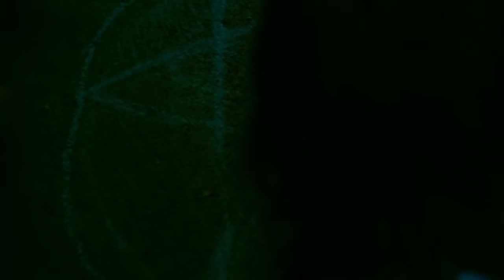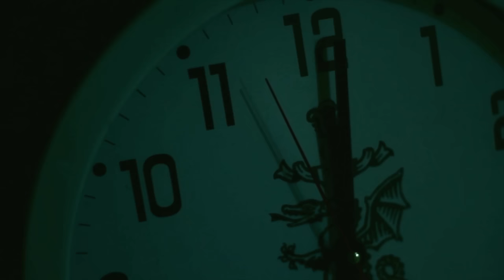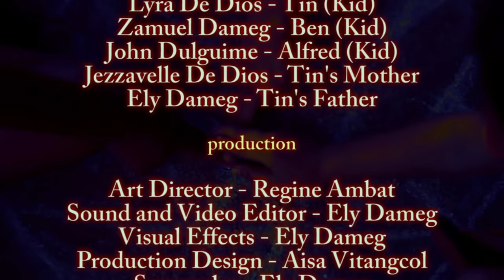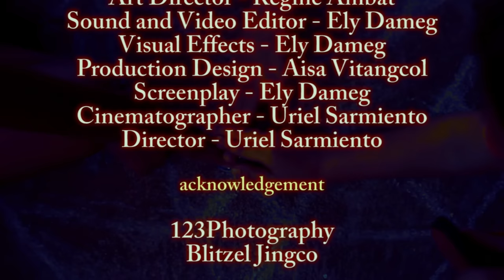Spirit of the Coin (Horror Short Film)